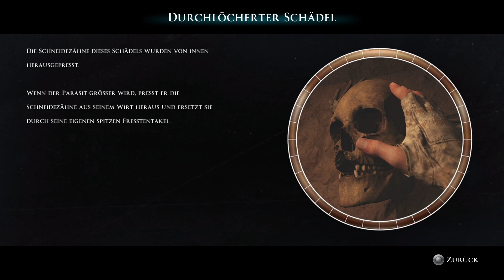THE DARK PICTURES ANTHOLOGY HOUSE OF ASHES #017 - neue Runde °